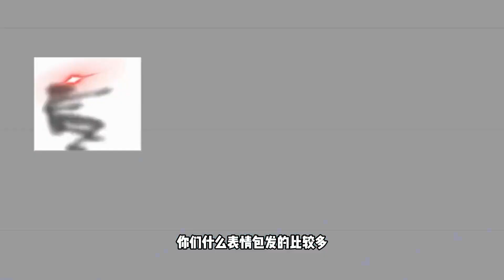Minecraft：穿过危险地带，拯救好兄弟煞神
哈喽，大家好
这里是渣渣辉TD，一个玩了七年mc的菜鸡作者
我会每天和大家在这里见面，分享我的游戏视频，希望可以给大家带来欢乐
感兴趣可以留言评论，一起交流玩耍😊